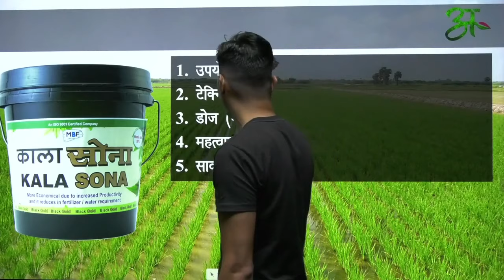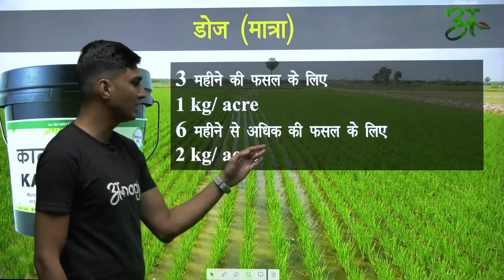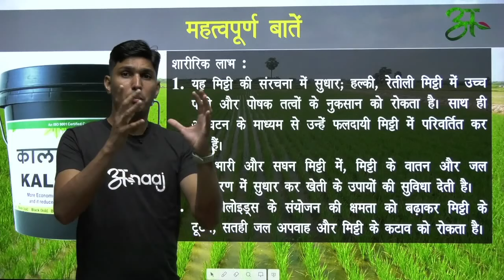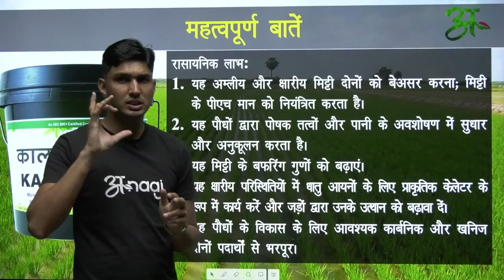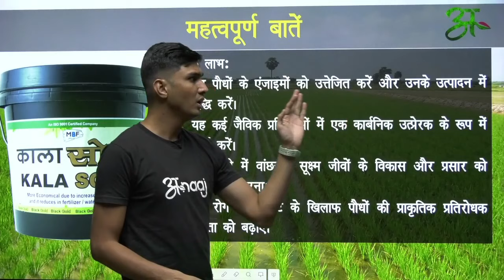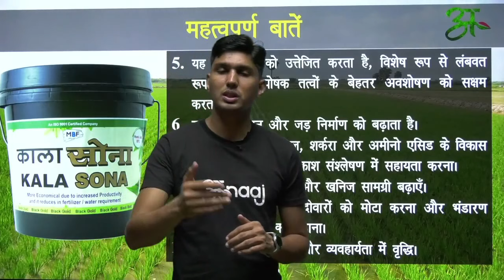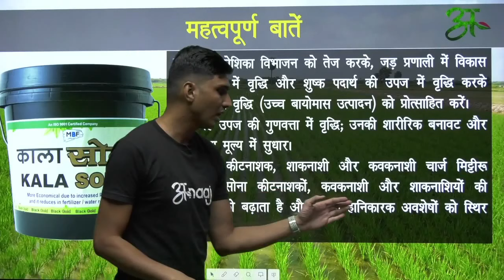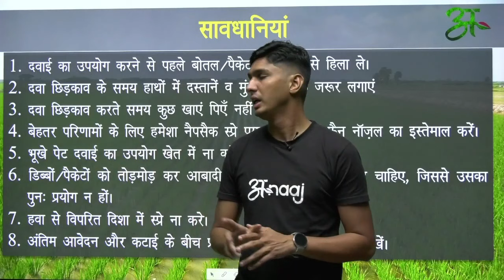Kala Sona के बारे में सब कुछ जानिए | MBF |Anaaj App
पालीवाल किसान बाजार के अपने WhatsApp समूह (ANAAJ) में शामिल होने के लिए इस लिंक पर क्लिक करें

TECHNICAL NAME : Humic Acid

शारीरिक लाभ रू
1. यह मिट्टी की संरचना में सुधार; हल्की, रेतीली मिट्टी में उच्च पानी और पोषक तत्वों के नुकसान को रोकता है। साथ ही अपघटन के माध्यम से उन्हें फलदायी मिट्टी में परिवर्तित कर देते हैं।
2. यह भारी और सघन मिट्टी में, मिट्टी के वातन और जल प्रतिधारण में सुधार कर खेती के उपायों की सुविधा देती है।
3. यह कोलोइड्स के संयोजन की क्षमता को बढ़ाकर मिट्टी के टूटने, सतही जल अपवाह और मिट्टी के कटाव को रोकता है।
4. यह मिट्टी को ढीला करने में मदद करें और इस प्रकार मिट्टी के वातन के साथ-साथ मिट्टी की कार्य क्षमता को भी बढ़ाएं।
5. यह मिट्टी की जल धारण क्षमता को बढ़ाता है और इस प्रकार सूखे का विरोध करने में मदद करता है।
6. यह मिट्टी का रंग गहरा करता है और इस प्रकार सूर्य ऊर्जा के अवशोषण में मदद करता है।
रासायनिक लाभरू
1. यह अम्लीय और क्षारीय मिट्टी दोनों को बेअसर करना; मिट्टी के पीएच मान को नियंत्रित करता है।
2. यह पौधों द्वारा पोषक तत्वों और पानी के अवशोषण में सुधार और अनुकूलन करता है।
3. यह मिट्टी के बफरिंग गुणों को बढ़ाएं।
4. यह क्षारीय परिस्थितियों में धातु आयनों के लिए प्राकृतिक केलेटर के रूप में कार्य करें और जड़ों द्वारा उनके उत्थान को बढ़ावा दें।
5. यह पौधों के विकास के लिए आवश्यक कार्बनिक और खनिज दोनों पदार्थों से भरपूर।
6. यह जड़ क्षेत्रों में पानी में घुलनशील अकार्बनिक उर्वरकों को बनाए रखें और उनकी लीचिंग को कम करें।
7. यह अत्यधिक उच्च धनायन-विनिमय क्षमता रखते हैं।
8. यह पोषक तत्वों (छए च्ए ज्ञए र्थ्मए द और अन्य ट्रेस तत्वों) के पौधों के लिए उपलब्ध रूपों में रूपांतरण को बढ़ावा देना।
9. यह फॉस्फोरस की ब्ंए थ्मए डहए और ।स के साथ प्रतिक्रिया को कम करके इसे एक ऐसे रूप में उदार बनाएं जो पौधों के लिए उपलब्ध और फायदेमंद हो। विशेष रूप से खनिज उर्वरकों की उत्पादकता में काफी वृद्धि हुई है।
10. यह मृदा कैल्शियम कार्बाेनेट से कार्बन डाइऑक्साइड मुक्त करें और प्रकाश संश्लेषण में इसके उपयोग को सक्षम करें।
11. यह पौधों में आयरन की कमी से होने वाले क्लोरोसिस को खत्म करने में मदद करें।
12. यह मिट्टी में जहरीले पदार्थ की उपलब्धता को कम करना।
जैविक लाभरू
1. यह पौधों के एंजाइमों को उत्तेजित करें और उनके उत्पादन में वृद्धि करें।
2. यह कई जैविक प्रक्रियाओं में एक कार्बनिक उत्प्रेरक के रूप में कार्य करें।
3. यह मिट्टी में वांछनीय सूक्ष्म जीवों के विकास और प्रसार को प्रोत्साहित करना।
4. यह रोग और कीट के खिलाफ पौधों की प्राकृतिक प्रतिरोधक क्षमता को बढ़ाएं।
11. यह कोशिका विभाजन को तेज करके, जड़ प्रणाली में विकास की दर में वृद्धि और शुष्क पदार्थ की उपज में वृद्धि करके पौधे की वृद्धि (उच्च बायोमास उत्पादन) को प्रोत्साहित करें।
12. यह उपज की गुणवत्ता में वृद्धि; उनकी शारीरिक बनावट और पोषण मूल्य में सुधार।
13. यह कीटनाशक, शाकनाशी और कवकनाशी चार्ज मिट्टीरू काला सोना कीटनाशकों, कवकनाशी और शाकनाशियों की दक्षता को बढ़ाता है और उनके हानिकारक अवशेषों को स्थिर करता है।